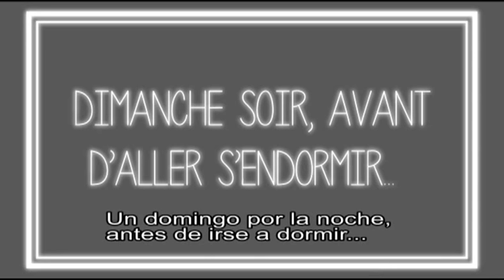Le livre magique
Deux personnes trouvent un livre magique par hasard. - Dos personas encuentran un libro mágico.